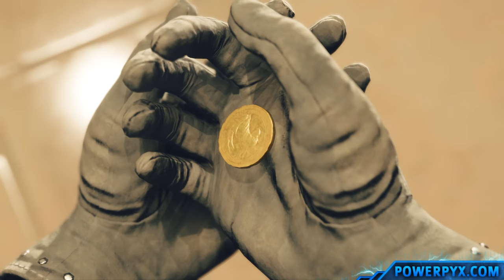Final Fantasy 7 VII Rebirth - Gold Cup or Bust Side Quest Walkthrough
Side Quest: Gold Cup or Bust
Chapter: 12
Area: The Gold Saucer – Chocobo Square (available from Costa del Sol Community Noticeboard)
Quest Giver: Billy
Requirement: Available after arriving at Costa del Sol in Chapter 12 and completing “Esoteric Secrets of the Elders” Side Quest
Reward: Chocoking’s Cape (Accessory), Tifa Relationship Strengthened, 10 Party EXP, Player EXP (scaled to your level)
Mission Info: Hey Cloud, if you’re reading this and I haven’t told you in person yet – we got permission to race in the Gold Cup! It’s a major racing event and a real honor, believe me. When you’re ready to challenge the best of hte best, I’ll be waiting for you in Chocobo Square!